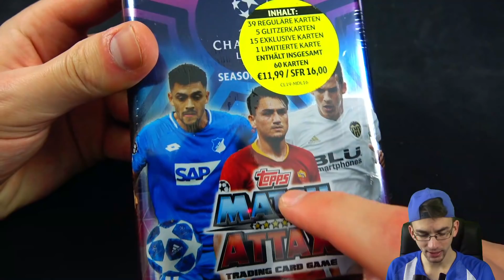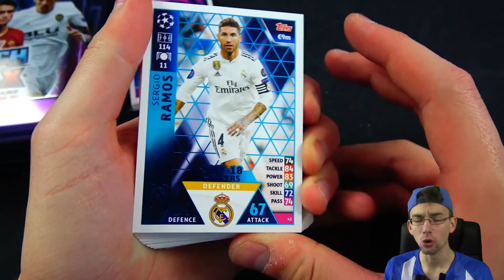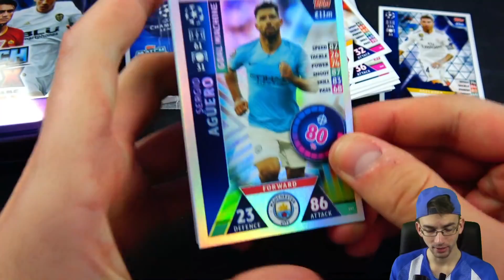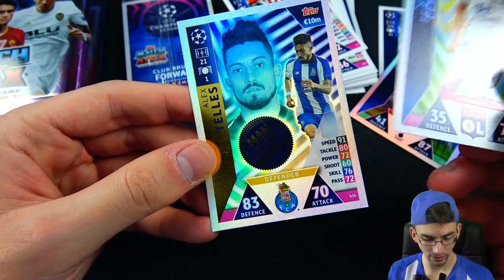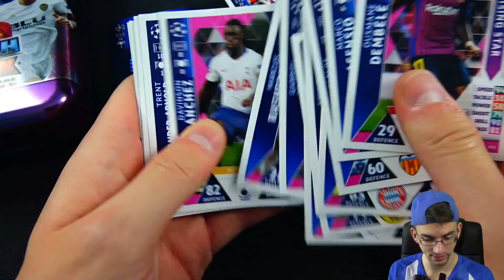MATCH ATTAX CHAMPIONS LEAGUE 18/19 MEGA TIN DOSE 😱🔥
► Rising Stars Mega Tin Sammeldosen Match Attax 18/19 Champions League Unboxing PacksUnited Unboxing Opening ✘FIFA Mobile ✘Instagram: PacksUnited96

euer PacksUnited

Kein Problem! Hier ist mein Postfach:
Adresse:
PacksUnited
Postfach 11 23
16794 Fürstenberg

★ Panini (Kooperationspartner)